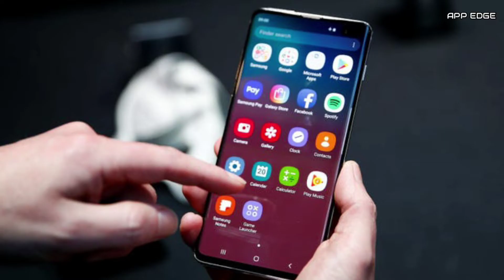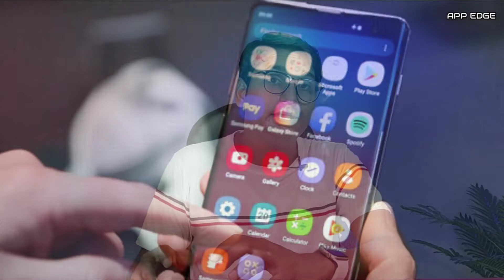क्या आपका भी phone slow चलता है ? क्या battery भी बहुत जल्द खत्म हो रही है ?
Topic - in this video we are talking about
दोस्तों मैंने इस वीडियो में 4 टाइप्स के एप्लीकेशन के बारे में बताया हूं जो कि आपके फोन को कहीं ना कहीं स्लो कर देते हैं और बैटरी ज्यादा खाते हैं अगर आप उन सभी एप्लीकेशन को अपने डिवाइस से हटा देते हैं तो आपको बहुत ज्यादा फर्क देखने को मिलेगा |

app edge official YouTube channel -
🅥🅘🅓🅔🅞 - Video clips used in video
1-
🅐🅤🅓🅘🅞 - Audio clips used in video
1-

Thankyou